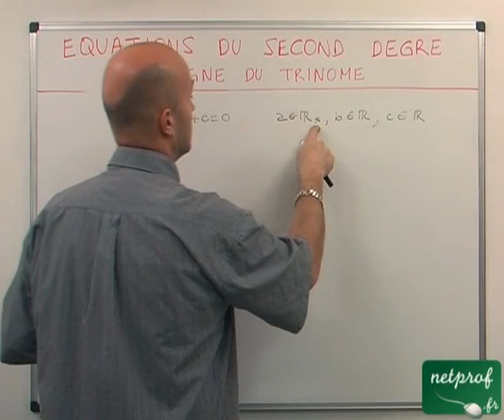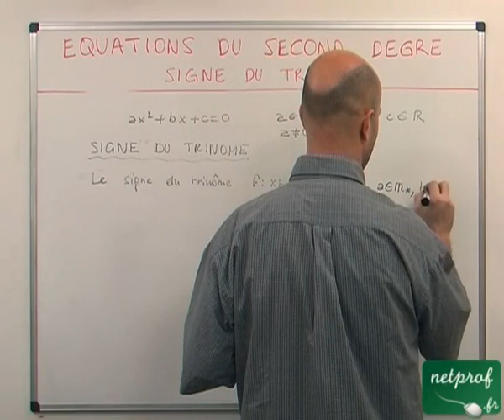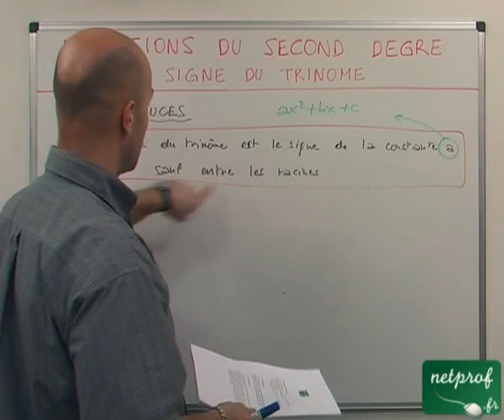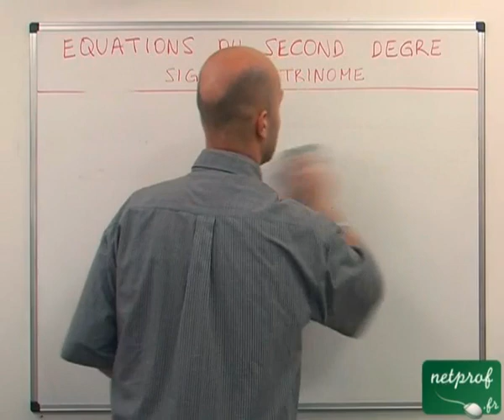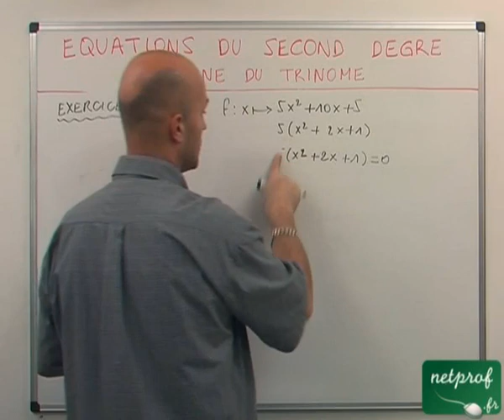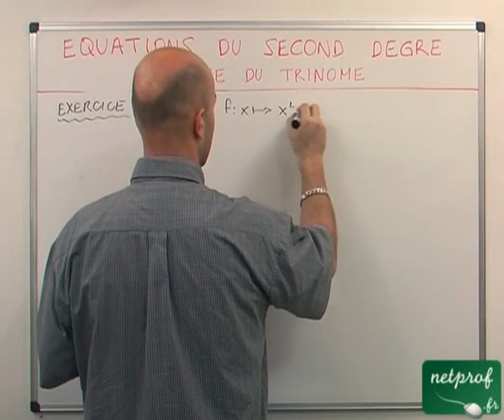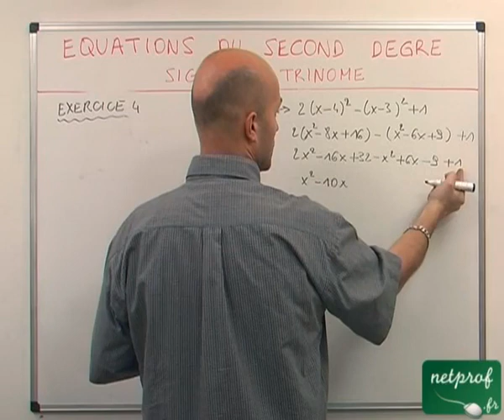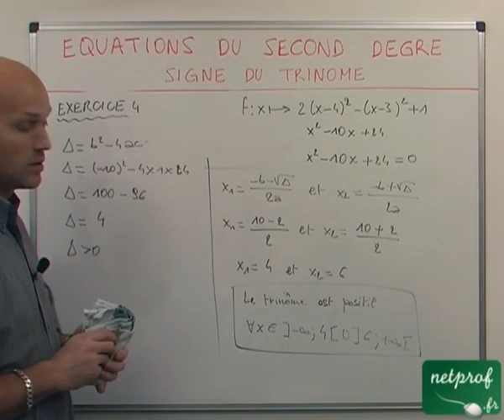18 Equation du second degré : signe du trinôme